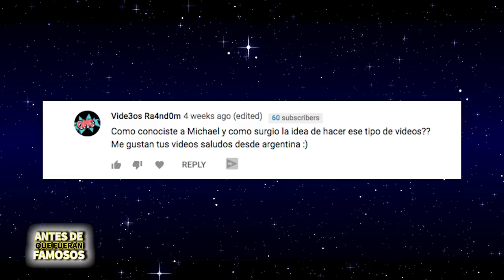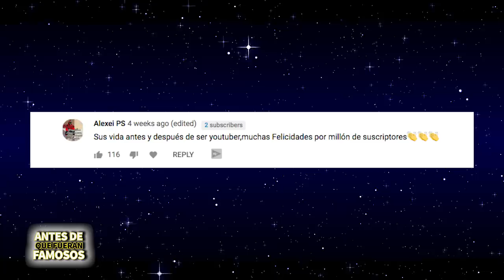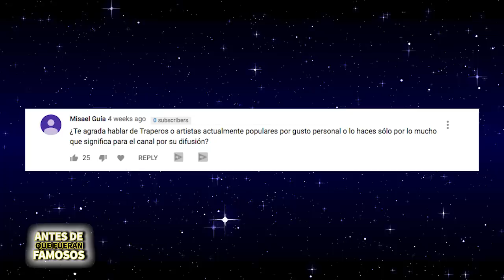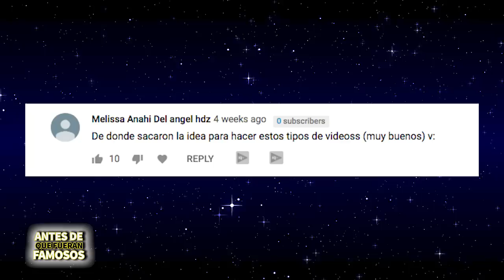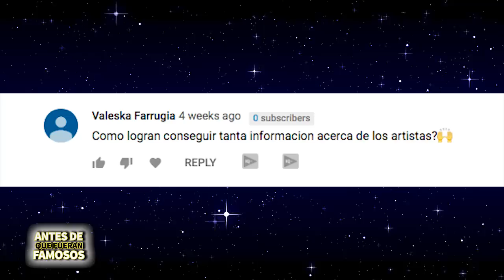¡La placa de 1 millón! | Antes De Que Fueran Famosos | Fashion Nova Mens Sponsorship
¡La placa de 1 millón! | Antes De Que Fueran Famosos | Fashion Nova Mens Sponsorship ft Michael McCrudden | Check out Fashion Nova Men